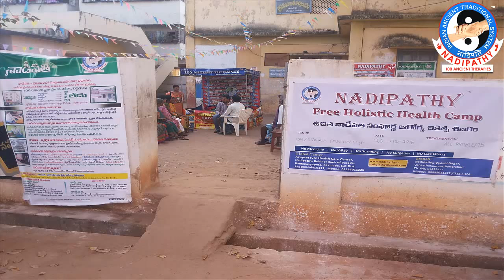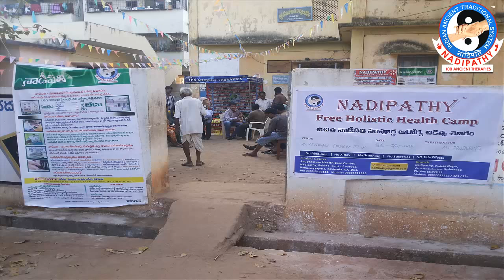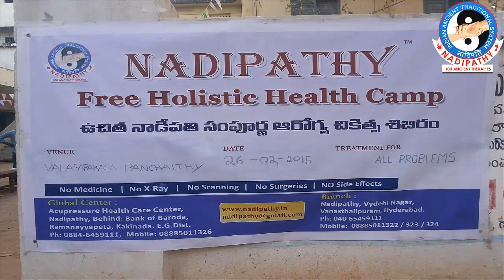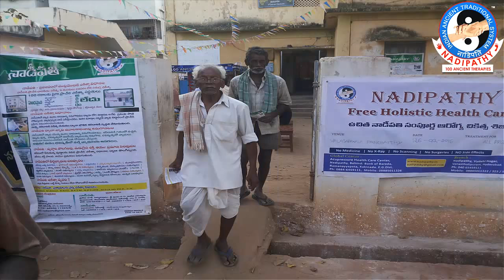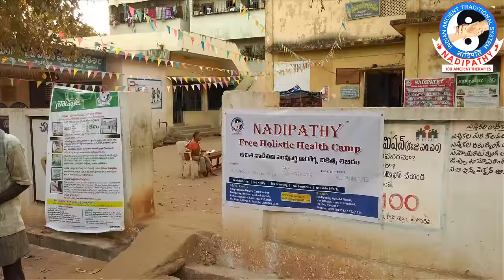Nadipathy camp @ Kakinada